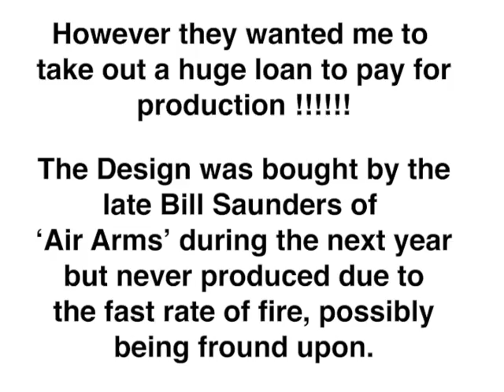KAOS 18 shot fast fire air rifle by 'Lane Regulators 1997'.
Built by me at the age of 23 in 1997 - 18 Shot - Fast Fire Air Rifle. Built in Bi-pod & Lamp, Spare Mag's, Synthetic Camo Stock.

‘Lane MK9 Lancet Regulator Kits' FREE Worldwide Tracked Air Mail Shipping - Available From:

‘Lane Lancet Regulators’ are used in 144 countries all over the globe as of 2019, and have been fitted into 35 makes of air gun and over 180+ different models.

Spanish
‘Lane MK9 Lancet Regulator Kits 'Envío mundial de correo aéreo de seguimiento GRATUITO - Disponible desde:

Para obtener más información sobre los reguladores de pistola de aire comprimido, simplemente mire más videos en este canal o vaya a Face Book

Los ‘Lane Lancet Regulators’ se utilizan en 144 países de todo el mundo a partir de 2019, y se han instalado en 35 marcas de pistola de aire y en más de 180 modelos diferentes.

Italian

'Lane MK9 Lancet Regulator Kits' Spedizione in tutto il mondo GRATUITA per posta aerea tracciabile - Disponibile da:

Per saperne di più sui regolatori delle pistole ad aria compressa: guarda semplicemente più video su questo canale o vai su Face Book

I "Lane Lancet Regulators" sono utilizzati in 144 paesi in tutto il mondo a partire dal 2019 e sono stati installati in 35 marche di fucili ad aria compressa e oltre 180 modelli diversi.

German
KOSTENLOSER weltweiter Tracked Air Mail 'Lane MK9 Lancet Regulator Kits - Verfügbar ab:

Um mehr über Luftgewehrregler zu erfahren, schauen Sie sich einfach weitere Videos auf diesem Kanal an oder besuchen Sie Face Book

"Lane Lancet Regulators" werden ab 2019 in 144 Ländern weltweit eingesetzt und in 35 Luftgewehr-Hersteller und über 180 verschiedene Modelle eingebaut.

Turkish
'Lane' Regülatör Setleri tüm ÜCRETSİZ Dünya Hava Posta Kargo bulunur.

'Lane' düzenleyiciler dünyanın her yerinde 100 ülkede kullanılan ve hava tabancası 31 marka ve üzerinde 120 farklı model içine monte edilmiştir.

hava tabancası regülatörleri sadece bu kanalda daha fazla video izlemek ya da yüz kitap sayfasını ziyaret hakkında daha fazla bilgi için

Indonesian
‘Pengiriman Pengiriman Pesan Udara Berlacak Jalur MK9 Lancet Regulator Kit Seluruh Dunia - Tersedia Dari:

Untuk mempelajari lebih lanjut tentang regulator pistol udara - cukup tonton lebih banyak video di saluran ini atau buka Face Book

'Regulator Lane Lancet' digunakan di 144 negara di seluruh dunia pada 2019, dan telah dipasang pada 35 merek senapan angin dan lebih dari 180+ model berbeda.

Russian
БЕСПЛАТНЫЕ комплекты ланцетных регуляторов MK9 Airline Lanet с отслеживанием по всему миру - Доступно с:

Чтобы узнать больше о контроллерах пневматической винтовки, просто посмотрите больше видео на этом канале или посетите Face Book

Начиная с 2019 года, «Lane Lancet Regulators» будет развернута в 144 странах мира и установлена у 35 производителей пневматических винтовок и более 180 различных моделей.